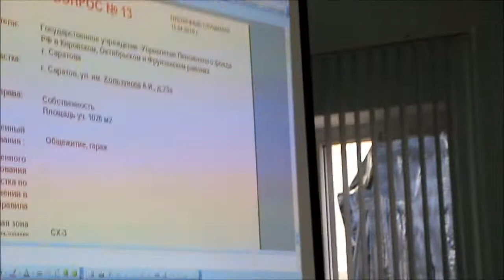Полиция задержала правозащитника Журбина на публичных слушаниях за хулиганство